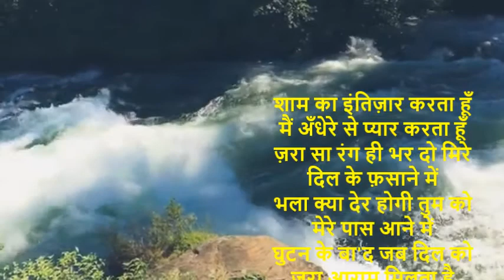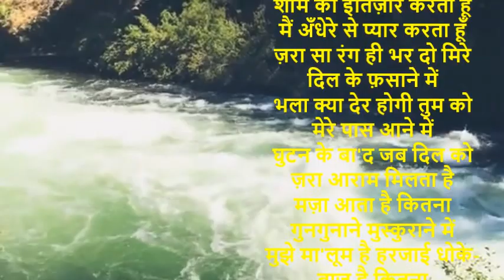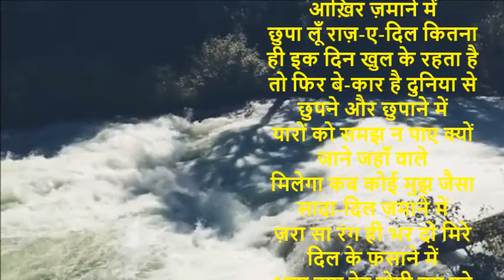ज़रा सा रंग ही भर दो मिरे दिल के फ़साने में II Lyrics मुनव्वर जहाँ मुनव्वर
शाम का इंतिज़ार करता हूँ
मैं अँधेरे से प्यार करता हूँ
ज़रा सा रंग ही भर दो मिरे दिल के फ़साने में
भला क्या देर होगी तुम को मेरे पास आने में
घुटन के बा'द जब दिल को ज़रा आराम मिलता है
मज़ा आता है कितना गुनगुनाने मुस्कुराने में
मुझे मा'लूम है हरजाई धोके-बाज़ है कितना
कि ऐसे लोग भी होते ही हैं आख़िर ज़माने में
छुपा लूँ राज़-ए-दिल कितना ही इक दिन खुल के रहता है
तो फिर बे-कार है दुनिया से छुपने और छुपाने में
यारों को समझ न पाए क्यों जाने जहाँ वाले
मिलेगा कब कोई मुझ जैसा सादा-दिल ज़माने में